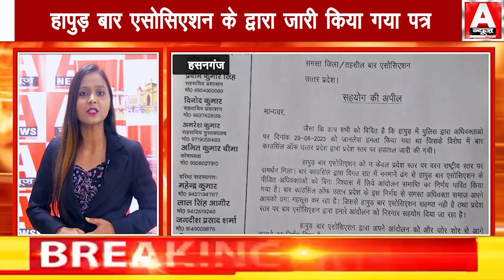A NEWS TODAY : गदनखेड़ा चौकी से मात्र 500 मीटर दुरी पर लुटेरों ने व्यापारी से छीना रुपयों का बैग।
ANCHOR-
EDITOR
VIDEO PRODUCER-